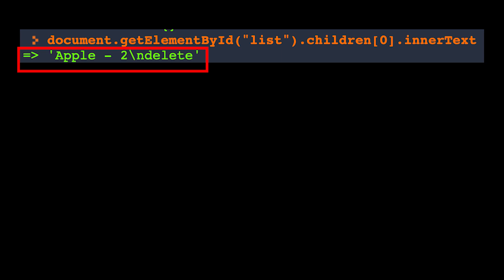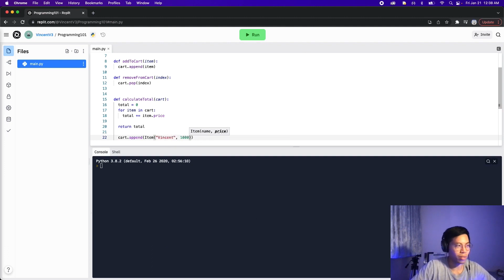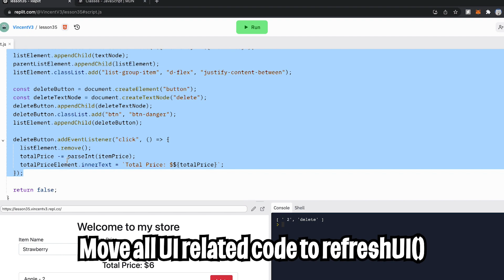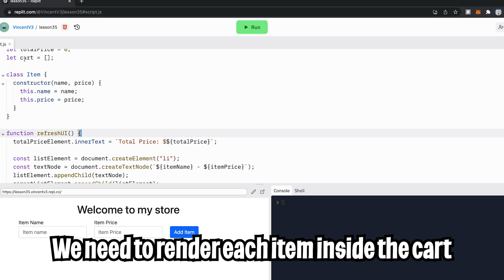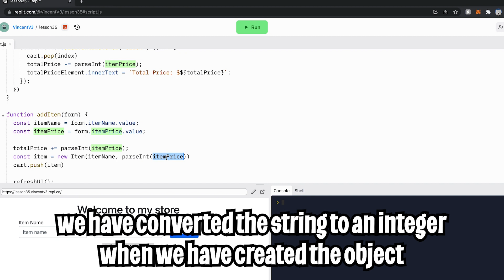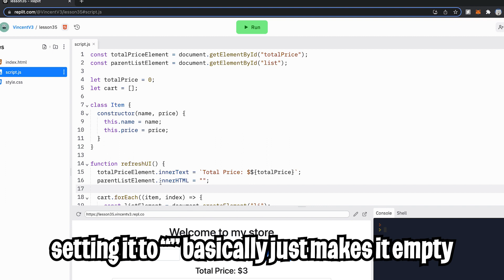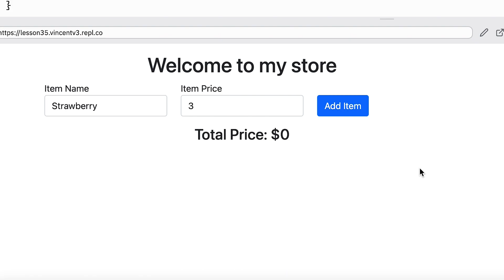Build apps Correctly with State - Web Front-end Development | Lesson 36 (Free Coding Bootcamp)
Free Coding Bootcamp - Go from Zero to Software Engineer

This Bootcamp will follow the roadmap covered in this video

In this lesson, we learn how to build apps properly with state.

We will be using as our editor, but feel free to use something else if you wish.

🧑🏻‍💻 About Me
I am a full time iOS engineer, with over 7 years of programming experience.
My goal is teach you the bare minimum necessary to break into tech ASAP.

Chapters
0:00 Introduction
0:26 Using the DOM
0:54 Change in thought process
1:53 Refactoring our code
4:50 Refresh UI
6:16 JS Splice
6:57 Conclusion